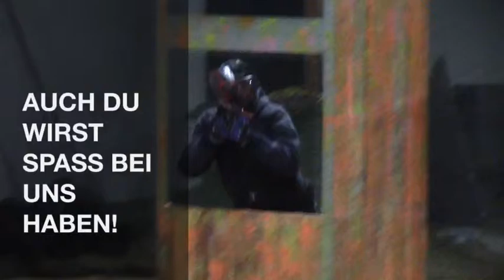Paintball Club Ostschweiz - Paintballhalle Aadorf